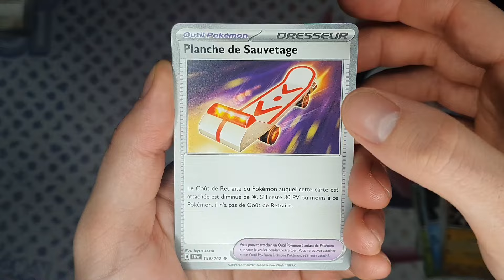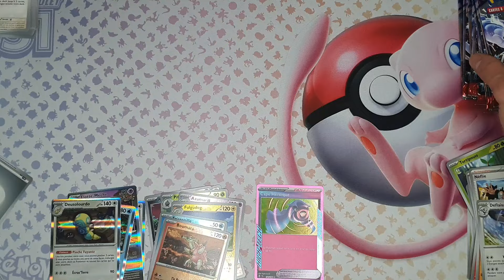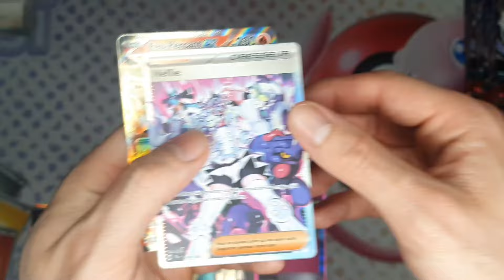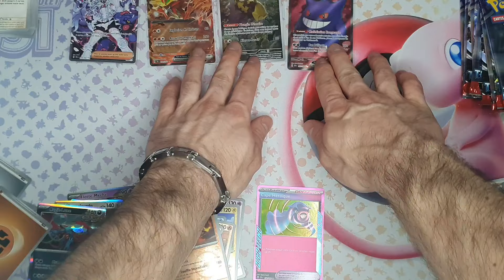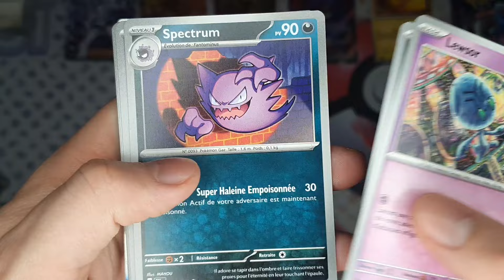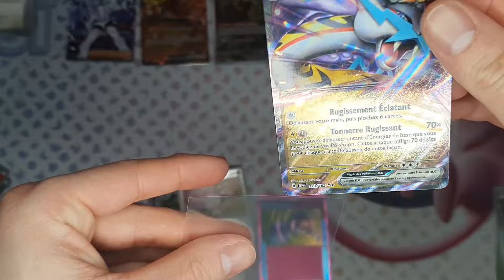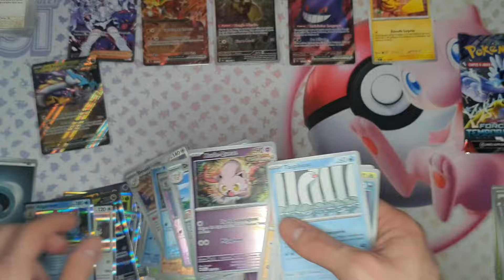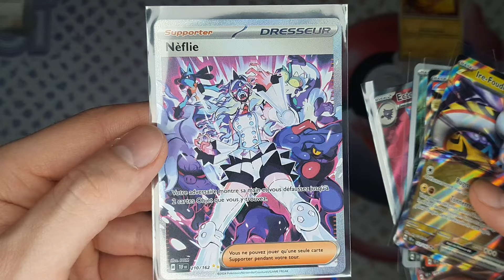Ouverture De La Display Pokémon Forces Temporelles [ Partie 2/2 ] !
toujours fleme description